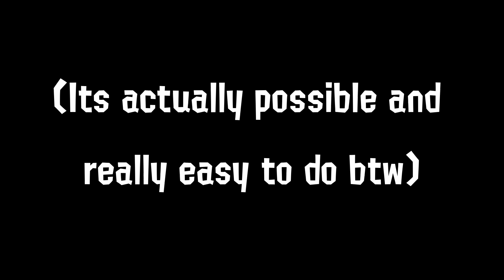WORST Ways to DIE in Octo Expansion to Prepare YOU For Splatoon 3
Worst fails in Octo Expansion you need to watch!
Transition made by Octoboy!
Octoling fan art made by:シナコa475